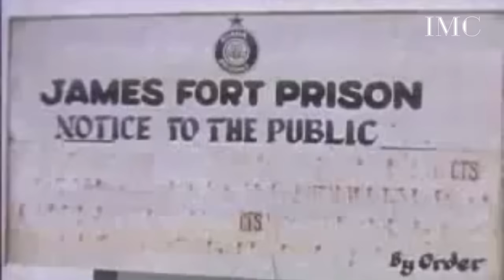KUKURANTUMI-ROAD TO ACCRA - 1983 GHANA FULL MOVIE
Addey is a lorry driver and an industrious family man who makes ends meet by plying his trade between Accra, the capital city, and his village , Kukurantumi. After losing his job for ... See full summary »

THIS CHANNEL IS FOR PROMO USE ONLY))) It is a promotional channel with uploads of latest Ghana/Nigeria/African and International Movies Generally it is an African rise channel.